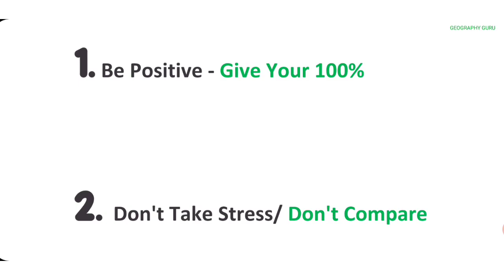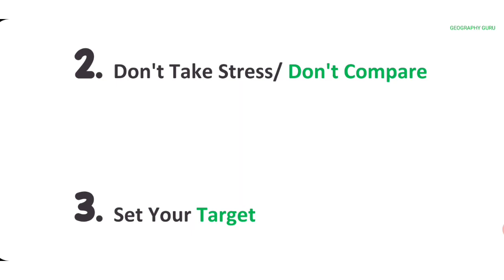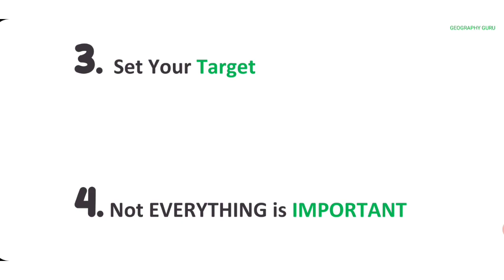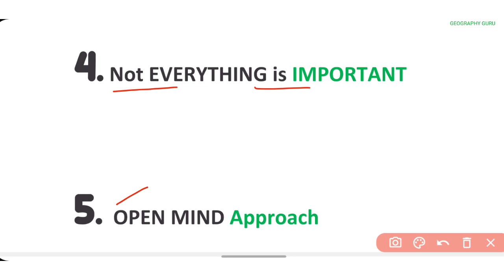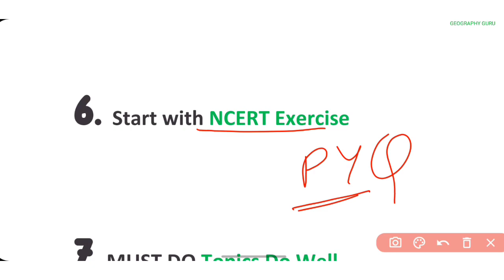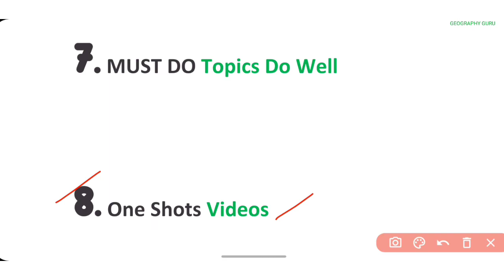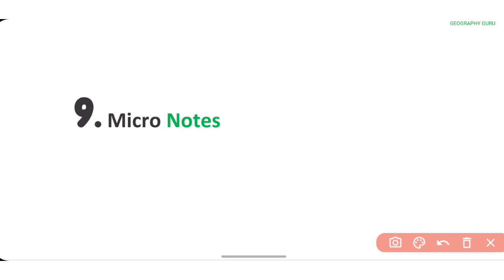How To Cover Syllabus Fast | Best Way to Study | Most Effective Way to Study How To Score 99%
How To Cover Syllabus Fast | Best Way to Study | Most Effective Way to Study How To Score 90%
How To Avoid Distraction | How To Focus on Study Padhai me Man Nhi Lgta

How To Learn | Best Way To Learn | How to Top Board Exam | Yaad Kaise Kre How to Study Motivational
याद कैसे करें
क्लास में टॉप कैसे करें

Motivation,
Education,
Geographyguru,
Geography Guru,
how to study faster,
how to learn faster ,
how to study, study,
how to, how,
how to study easy, easy study, study method,
study tips , how to score good marks ,
how to get good marks,
 good marks ,
how to study effectively, sholay , Your Mind, How to Learn, Yad Kaise kre, Yad kese kre, How to top Board Exam, Improve Mind, हिन्दी , memory expert

How To Learn | Best Way To Learn | How to Top Board Exam | Yaad Kaise Kre How to Study Motivational Video